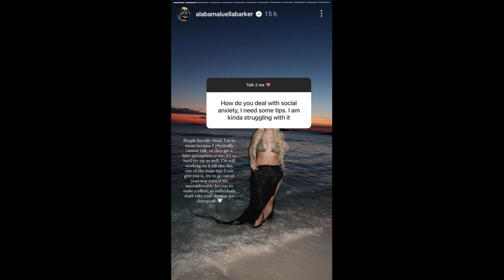Insight: Alabama Barker's Perspective on Body Shaming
Get an insight into Alabama Barker's perspective on body shaming in this entertainment news. Tune in for the latest celebrity news and tea spill!
Alabama Barker has responded to all of the speculation around her appearance.